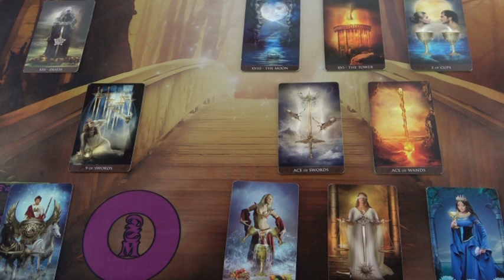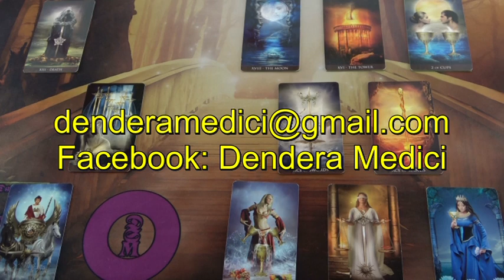Egy kármikus fordulat PORSCHE részére